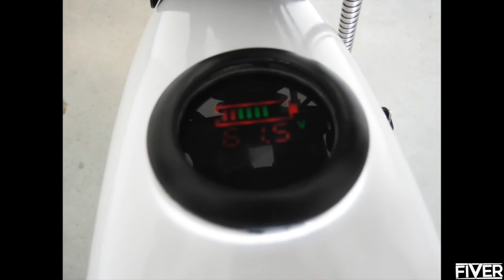5 INSANE Futuristic BIKES You NEED To See #2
Individual Links To Featured Products Below [Show More]

Hello and welcome to 'Fiver'. Today we count "5 INSANE Futuristic Bikes You NEED To See". Which one was your favourite?